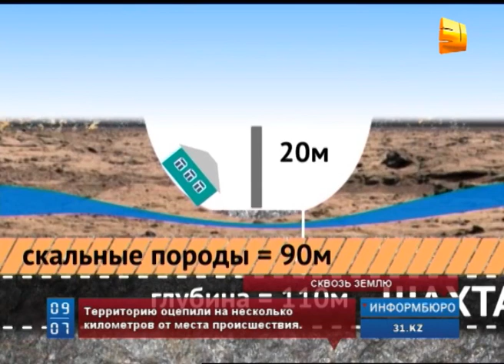Еще четырнадцать домов в Риддере могут уйти под землю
Еще четырнадцать домов  в Риддере могут уйти под землю. Сейчас специальная комиссия выясняет, есть ли пустоты под другими жилыми зданиями.  А хозяйке провалившегося в шахту дома предоставят две квартиры.  Как сообщалось ранее, женщина с грудным ребенком на руках едва успела покинуть дом, прежде чем он ушел под землю.